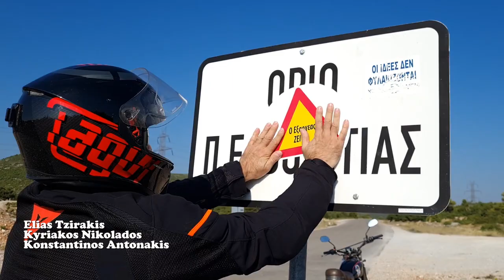Agatha Cannonball Run 2021 - Trailer